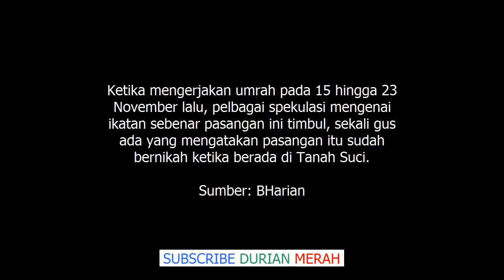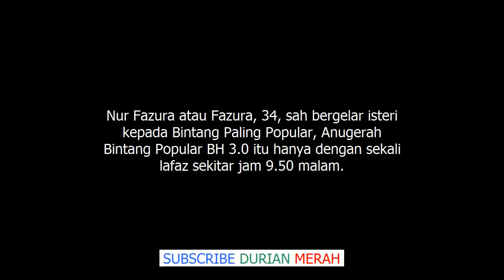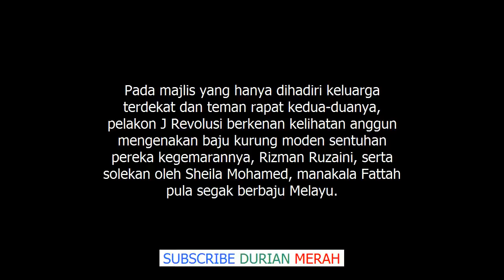Sekali Lafaz Fattah, Fazura Selamat Bernikah. Semoga Bahagia Ke Anak Cucu